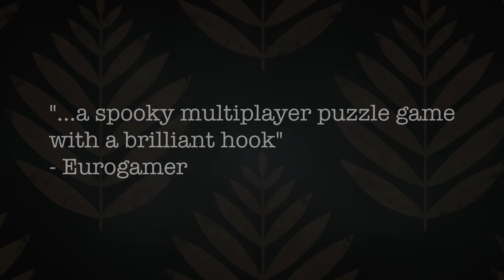Tick Tock: A Tale for Two - Launch Trailer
You and your friend find yourselves trapped in two magical clockwork worlds where you have to solve puzzles to escape.

Neither of you have the whole picture so the only way to get out is to communicate what you see to the other player. Play on two devices, local or remotely, all you need is a voice connection.